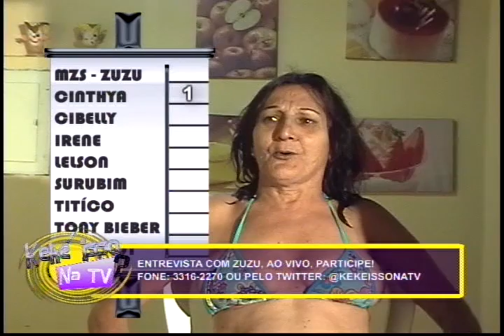P2 - Entrevista com Zuzu - MZS - 13 de março de 2011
Acompanhe a entrevista de zuzu, ao vivo, no keké isso na tv do dia 13 de março de 2011.
Imagens: Thiago Messias
Aúdio: George
Master: Sadrack